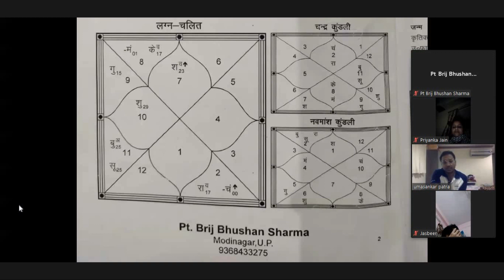Lo Shu Grid (Date Of Birth) से जाने पत्नी की मृत्यु कब और कैसे होती हैं | Live Prediction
Hy viewers!! I, Pt. Brij Bhushan Sharma, a famous as well as popular astrologer all over the world welcomes you all at my YouTube channel Bbrij Future Point. In today’s live prediction, the topic is ‘Know when your wife dies by your date of birth’. Dealing with inevitable loss and grief is something no one can escape. The human cycle includes life, death, happiness, loss and so much more. Everyone has a different way of handling grief, even though some might be pretty destructive. Understanding the dynamics of the human mind is not entirely possible because we can’t construct what reaction people will have next. But what we can determine is how people will deal with loss and grief, by analysing their characteristics on the basis of the date of birth. By the way, if anything got missed up by me in this video then do write in the comments section for getting a quick answer from me.